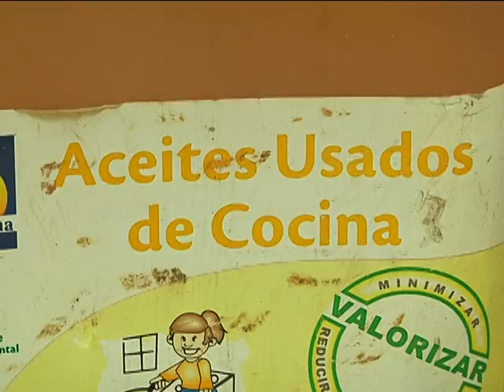Visita alcalde de Peyuhue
Visita del alcalde de Peyuhue a la Dirección de Gestión Ambiental de La Pintana